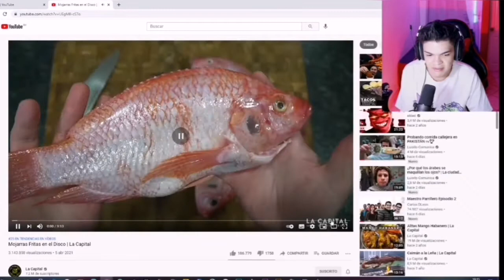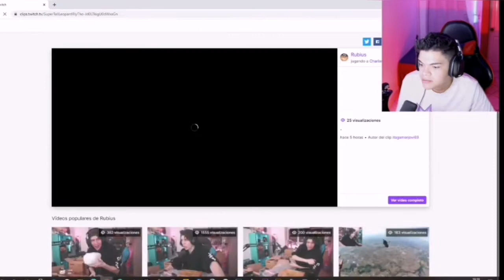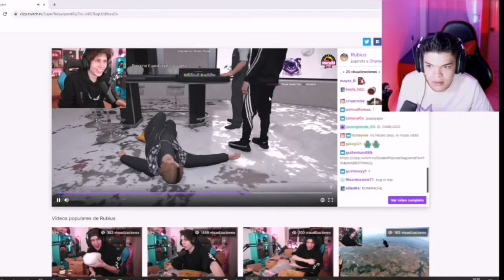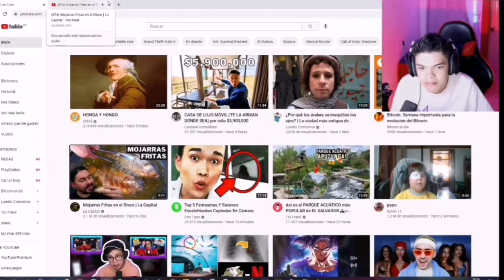Komanche reaccionando 😮 a "La Capital" Mojarras fritas en disco 🤤🤤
Este video fue sacada de un directo del todo poderoso Komanche ❤️
Esto sin autorización suya 😔 si les gusta, compartan y denle like para que vea que soy guena gente y me conceda seguir 🥺

Dejen su bonito like, su sub y compartan para que nuestro admin Komanche se haga presente 👌